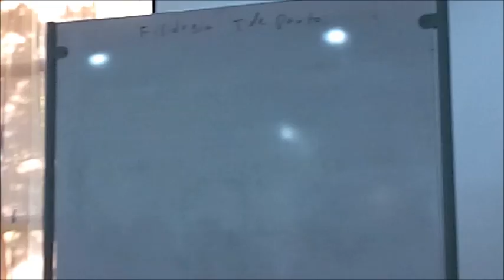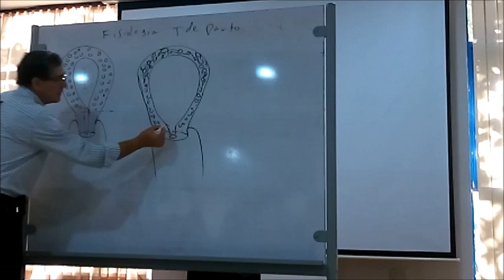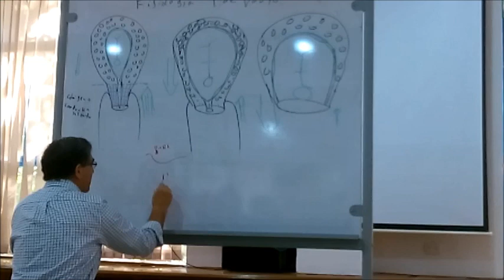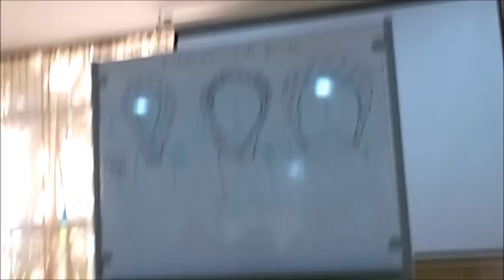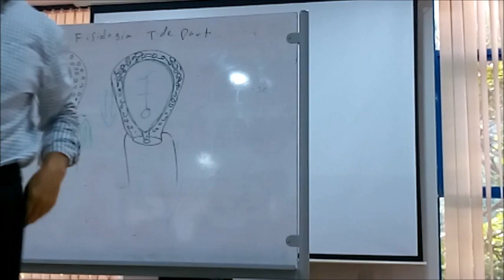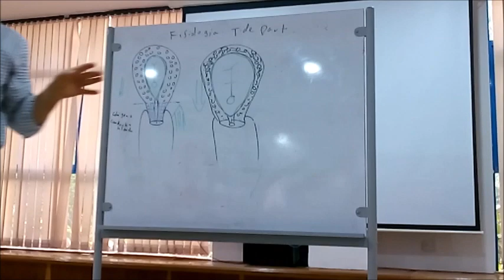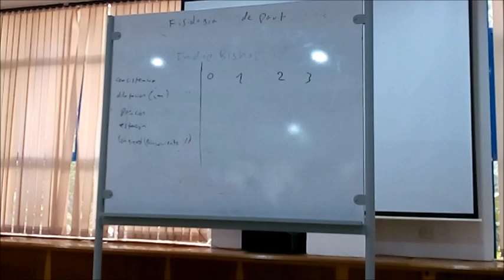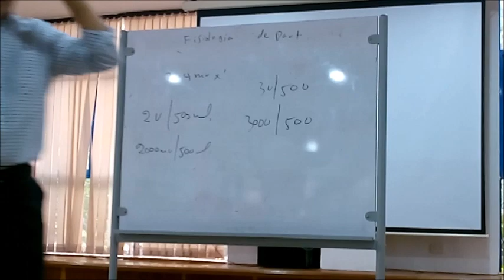Fisiología del Trabajo de Parto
Ginecología y Obstetricia-Universidad de Santander 2017B